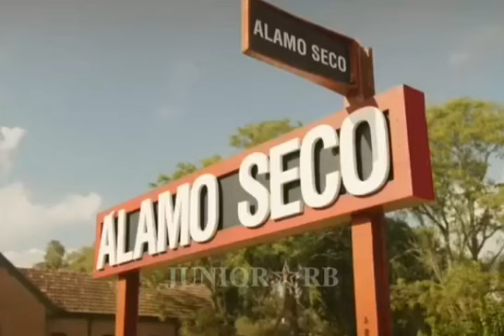Lorenzo y Delfina Historia parte 71